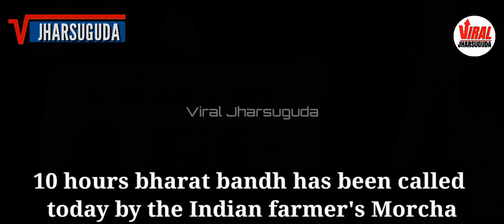10 hours bharat bandh has been called today by the Indian farmer's Morcha